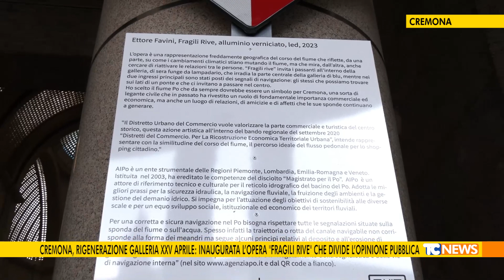Cremona, rigenerazione Galleria xxv Aprile: inaugurata l’opera "Fragili Rive"